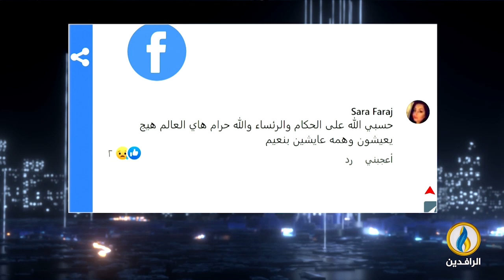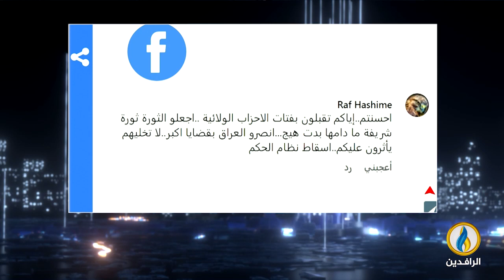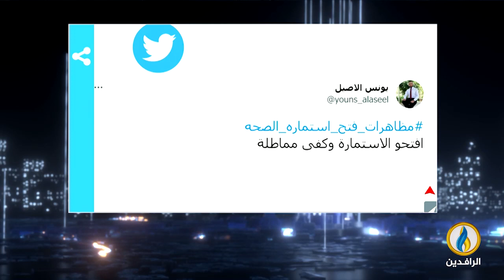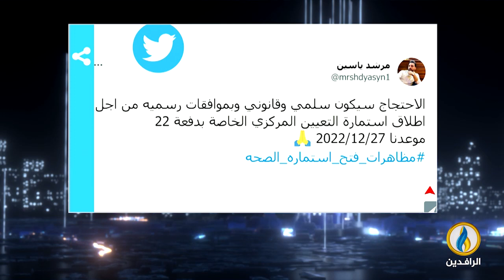صوتكم | 20 - 12 - 2022